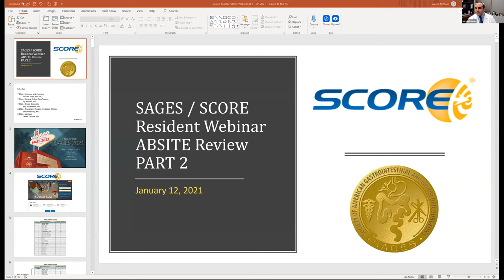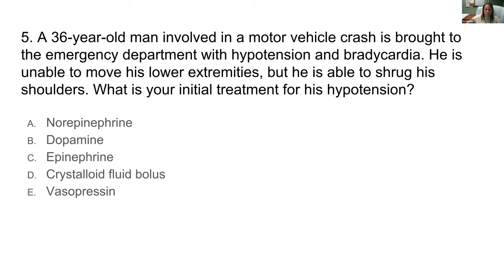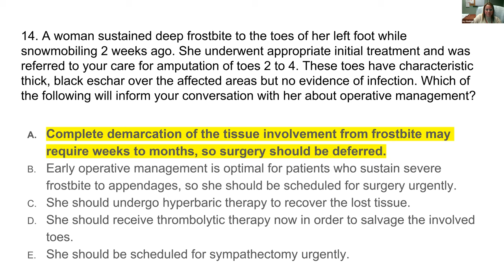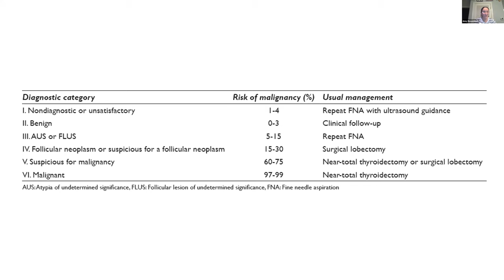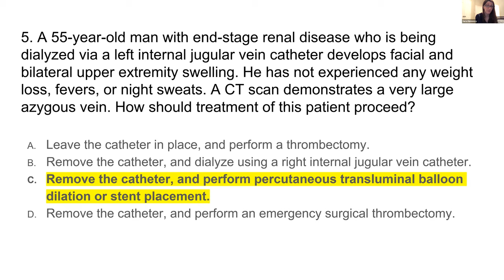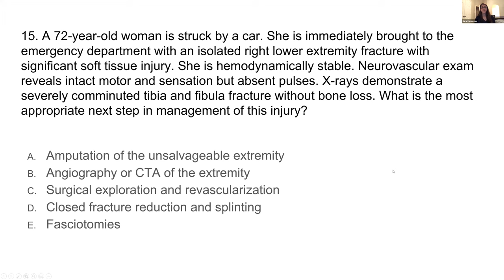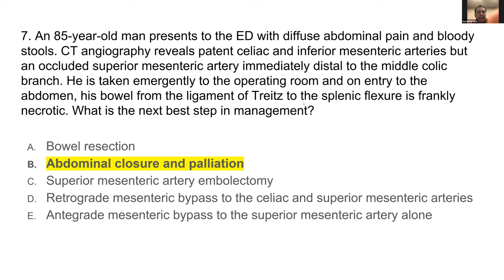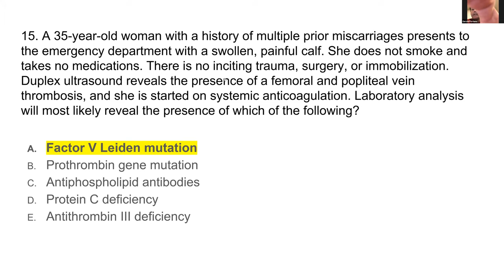ABSITE Part2-January 12, 2021